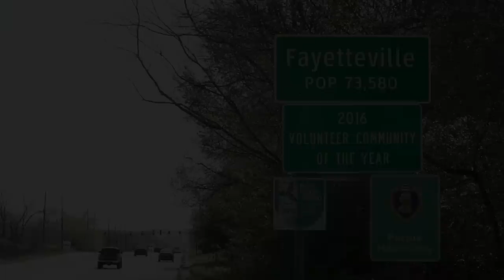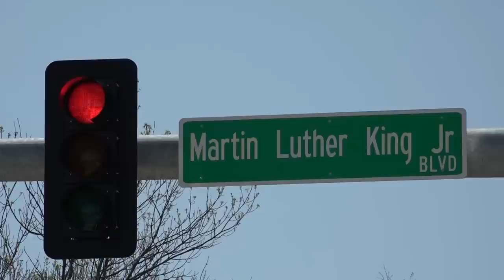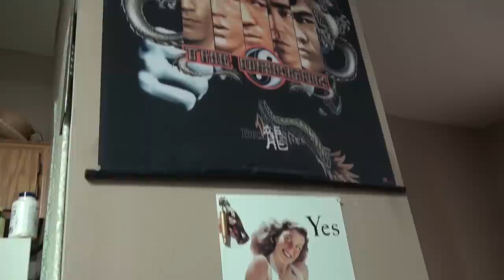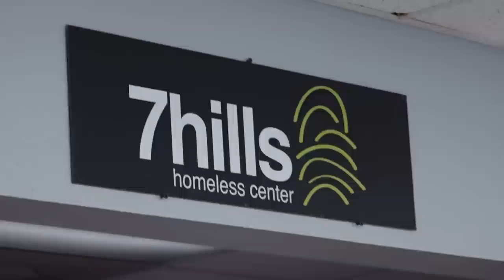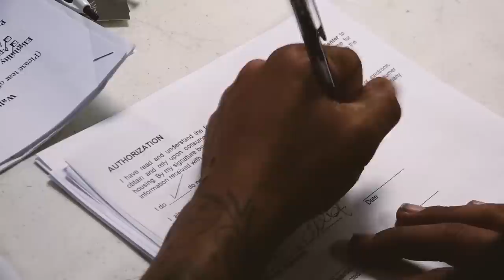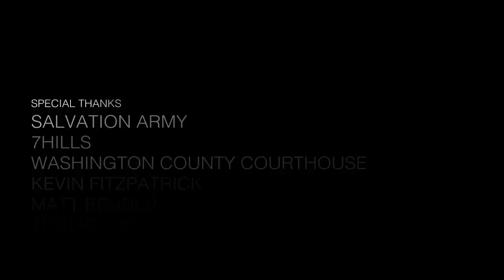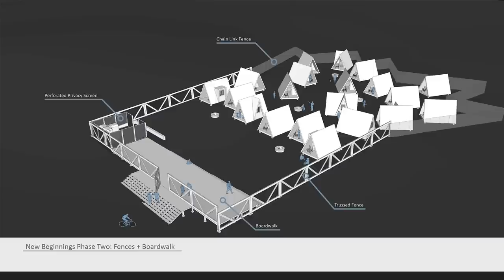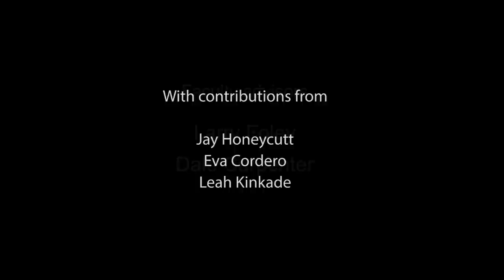Don't Look Away: Homelessness in Northwest Arkansas